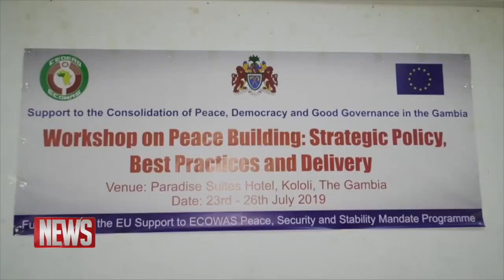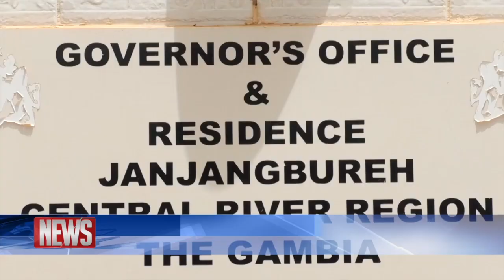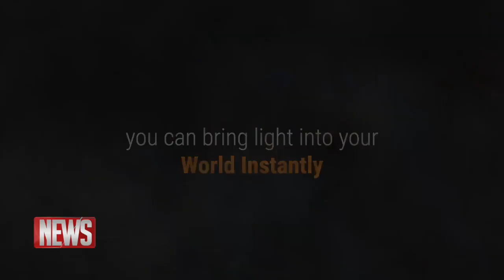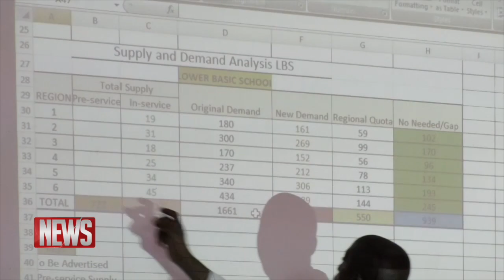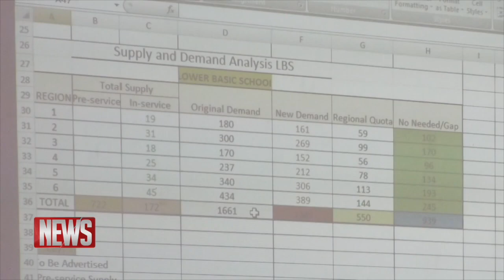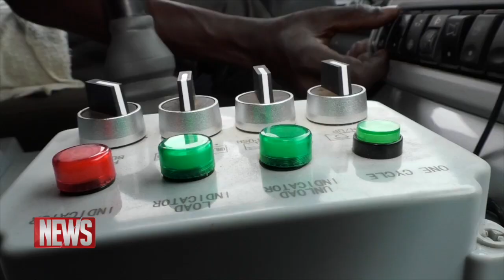QTV NEWS 23.07.19